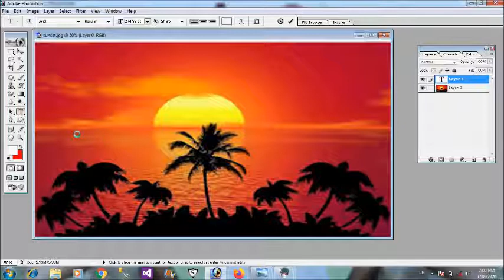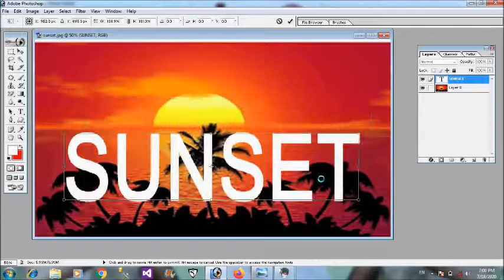how to create text masking in Photoshop 7.0 in Hindi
Hello friends
how to create text masking in Photoshop
text masking in Photoshop